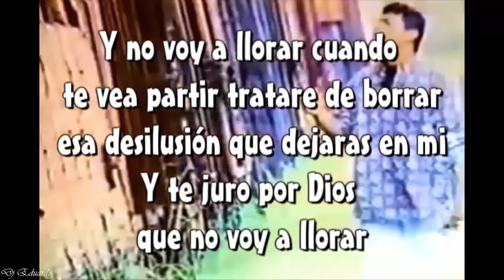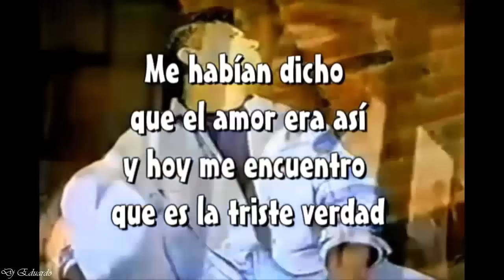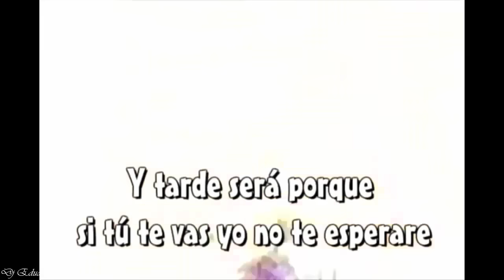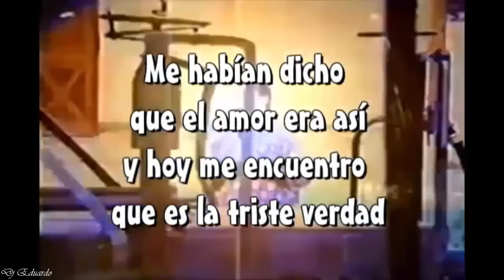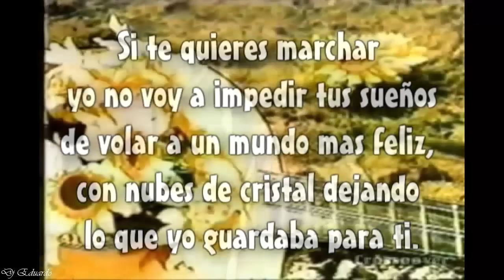Vallenatos Romanticos Viejos Mix Vol 1 HD Los Gigantes, Los Diablitos, Los Inquietos, Binomio de Oro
Latin Music Video Vallenato Colombiano Mix Vol 1 Megamix, Los Gigantes Del Vallenato - Me Mata La Melancolia (Hebert Vargas ft. Iván Andrés Calderón), Los Diablitos del Vallenato - No voy a llorar (Alex Manga ft. Omar Geles), Los Inquietos - Quiero Saber De Ti [Official Video], Chistian y Sus Infieles - Enséñame a Olvidar, Me vas a extrañar - Binomio de Oro de América, Nelson Velasquez - Entregame Tu Amor, Binomio De Oro De América - Me Ilusioné, Los Inquietos del Vallenato - Nunca Niegues Que Te Amo.

LETRA:

Me Mata La Melancolía
Canción de Los Gigantes del Vallenato

Letras
Yo no he podido olvidar a esa mujer
Que le enterró mil espinas a mi piel
Y resucitaré si un día la vuelvo a ver
No sé por qué
Le amé como deben amarse los hijos de Dios
Pero la vida es tan absurda y se marchó
Que una mañana desperté y no estaba allí
No sé por qué, no sé, no sé
Ahora vuela por un mundo diferente
Donde no existe mi vida
Y más nunca he vuelto a verle, me pregunto si recuerda
A este hombre que la quiere
Me pregunto si ha cambiado su mirada
O su forma de peinarse
Me pregunto si las brisas algún día podrán contarme
Del aroma de su alma
¿Qué hago si me mata la melancolía?
¿Qué hago de esta angustia que ha sido tan mía?
¿Qué hago si algún día vuelvo a encontrarla?
Y ¿qué hago si me mata la melancolía?
Y yo estaré aquí esperándole
Para hablar de amor y sentir su piel
Para hablar de amor y sentir su piel de mujer
Al fin he recibido una carta que me habló
De la mujer que es la vida para mí
Y quien me escribe dice que tiene otro amor
Y me mató
Amigo si un día la ves, háblale de esta canción
Si un día la encuentras, pregúntale si me amó
Si un día la ves, pregúntale si hoy es feliz
Que estaré aquí
Y decile que regrese hasta mi vida
Que no importa su pasado
Que sus fotos, sus recuerdos me han curado las heridas
Y sabrá que aún la amo
Juraría que va a misa los domingos
Que a veces sueña conmigo
Juraría que mi vida está atada a su destino
Pero ¿dónde está escondida?

LETRA:

Los Diablitos

Yo lo presentí
Que en poco tiempo tu quisieras terminar
Dios lo quiso así
Entonces no hay problema no voy a llorar

Qué será de mí
Acaso soy el prisionero de un error
Que vivió de ti
Y que tu solo le rompiste el corazón

Y no voy a llorar
Cuando te vea partir
Tratare de borrar esa desilusión
Que dejarás en mí
Y te juro por Dios
Que no voy a llorar

Si te quieres marchar
Yo no voy a impedir
Tu sueños de volar
A un mundo más feliz
Con nubes de cristal
Dejando lo que yo guardaba
Para ti

Me habían dicho que el amor era así
Yo no se porque no quise escuchar
Hoy te alejas y me toca vivir
La experiencia más amarga quizás

Y hoy me encuentro que es la triste verdad
Que el querer está amarrado al sufrir
Y el sufrir envuelto en la soledad

Y no voy a llorar cuando te vea partir

Para ti

Un amanecer
Tal vez una mañana hermosa volverás
Porque alguna ves
Te darás cuenta que me amaste de verdad

Y tarde será porque
Si tú te vas yo no te esperare
Si me dolerá
Pero no de esperar que tu quieras volver

Y entonces volverás
Recordando el amor que hoy tú quieres dejar
Y sentirás de dolor preguntaras a Dios
Señor en donde está
Si yo era su ilusión

Llorando buscaras
Refugio en otro amor
Y entonces volverán
Momentos de pasión que me conmoverán
Perojuro por Dios